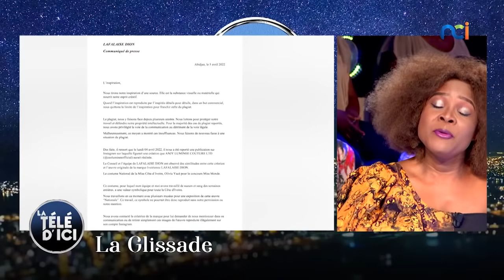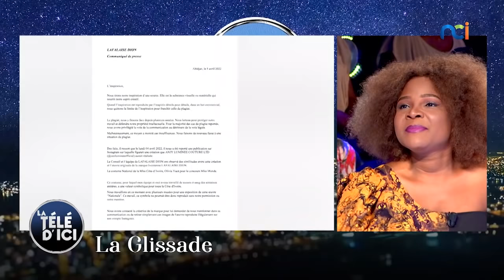La Télé d'Ici du 06 avril 2022 avec Assalé Tiémoko, Député Maire de Tiassalé